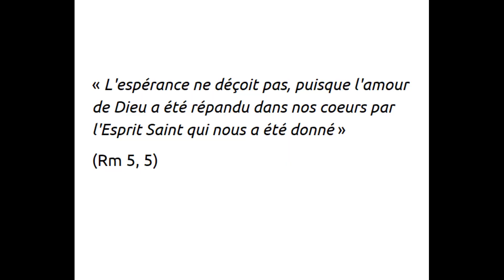Temps Spi - La Joie de l'Évangile - Topo #1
Pendant le confinement, le diocèse d'Aix et Arles vous propose chaque jour de vivre un temps spirituel sous différents formats : topo, enseignement, témoignage...

Tous les lundis, retrouvez un topo des séminaristes du diocèse et du Père Thomas, recteur du Séminaire Saint-Luc. Aujourd’hui ils vous parlent de la Joie de l’Évangile.